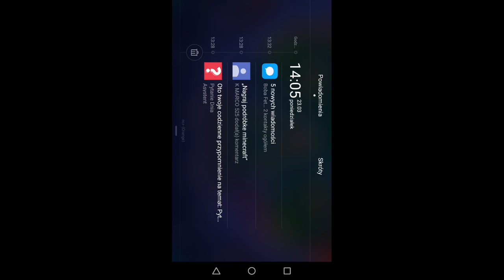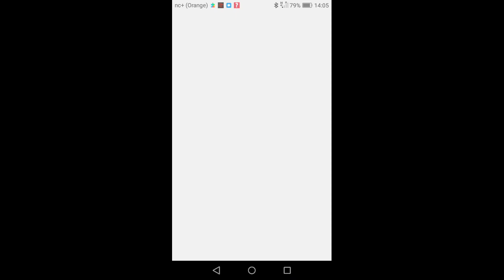Testujemy jacky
Lagi atakują